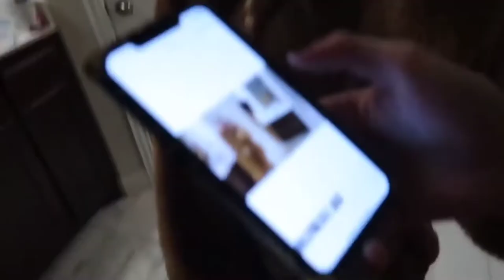Inquisitormaster Squad Face Reveal! Includes Jaxx😱